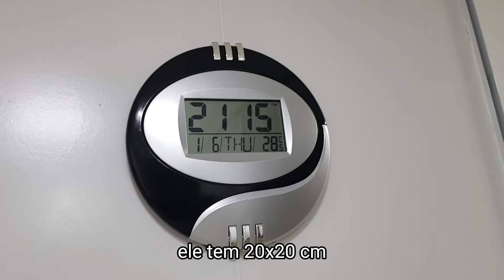Relogio Digital De Parede Mesa Despertador Grande Termômetro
Relógio Digital   pode ser usado tanto na Mesa como na parede.
Marca Hora, data , Mês, dia da semana, com despertador.
lindos com um design moderno e de facil visualização.
envio imediato em até 24h
basta clicar no link abaixo e fazer sua compra. confira nos comentarios o que as pessoas que já compraram estão achando.